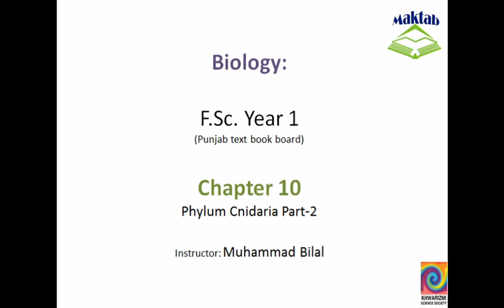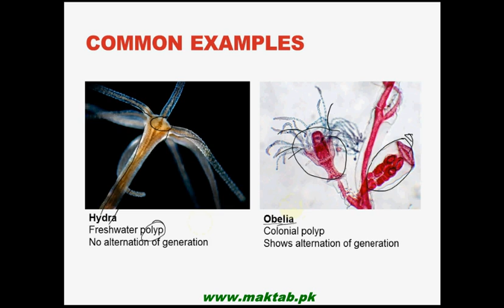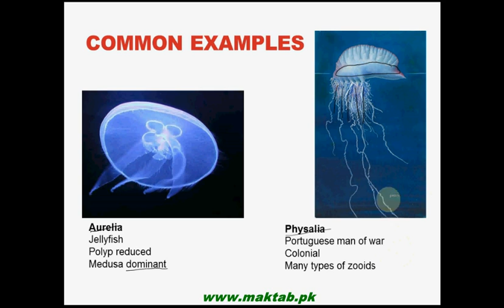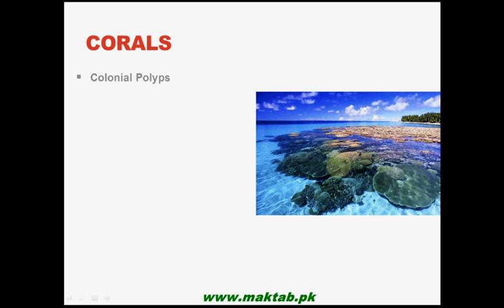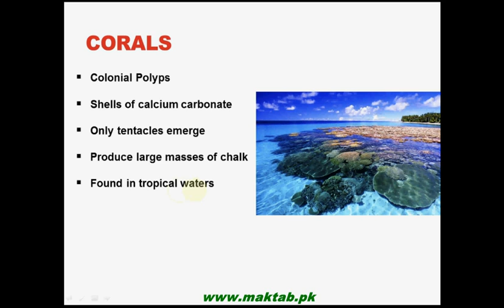FSc Biology Book1, CH 10, LEC 7: Phylum Cnidaria Part-2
This video lecture from Kingdom Animalia (F.Sc. First Year Biology) covers Phylum Cnidaria (radially symmetrical animals). Body structure, organs and organ systems, feeding behavior, and reproduction in phylum Cnidaria have been discussed in detail. The lecture also elaborates alternation of generation, life cycle, and polymorphism in the phylum. Representative members of the phylum have been discussed with emphasis on Corals. Find more e-learning material and educational video lectures in Urdu at maktab.pk. These videos are free to use for promotional and commercial purpose by keeping the credits to Maktab.